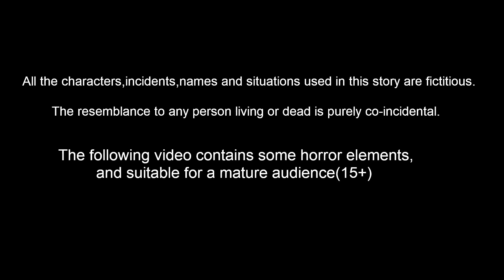गरीब चिड़िया का घर AC | Garib ka AC | Chidiya Cartoon | Moral Stories |Hindi Kahaniyan-Lucy Tv Hindi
गरीब चिड़िया का घर AC | Hindi Kahaniyan | Chidiya Cartoon | Moral Stories | Hindi Story | Lucy Tv Hindi

Stories are featured charecter :
Dora Chidiya
tuni Chidiya
luci Kabootar
chotu Tota
chuchu kauwa